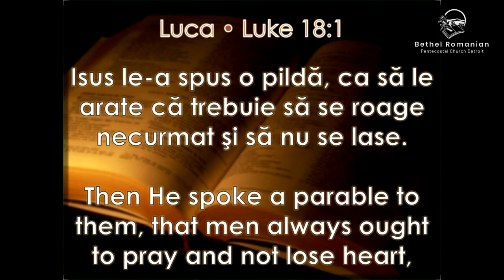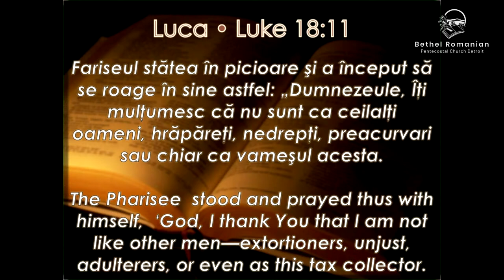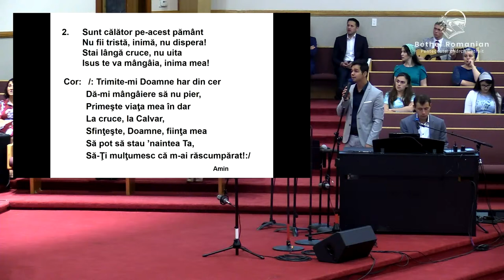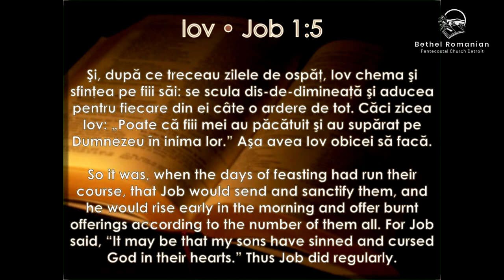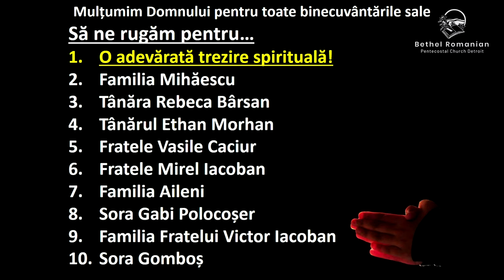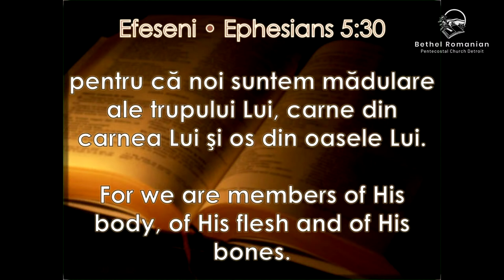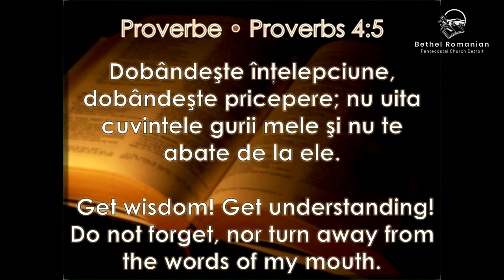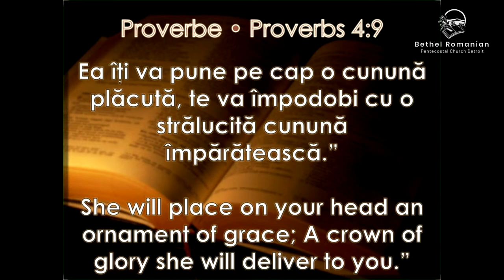Wedding Ceremony - Alex Ilisei & Sarah Rotar - July 12, 2020